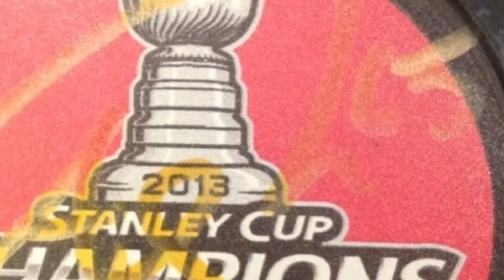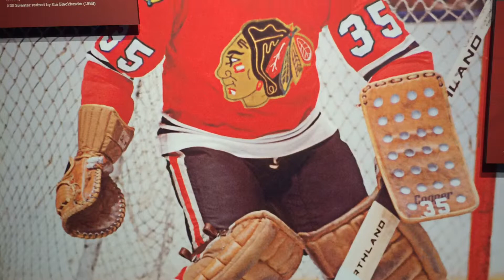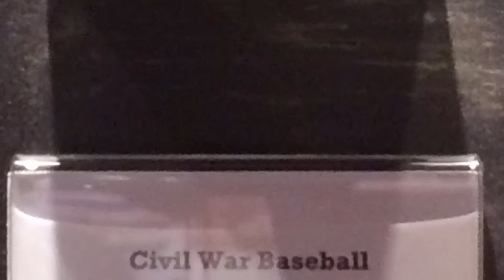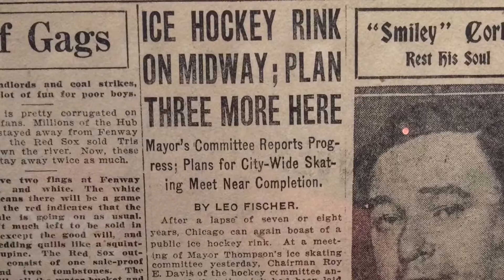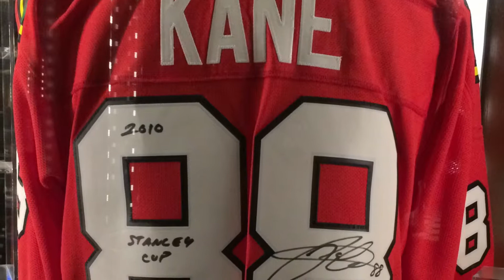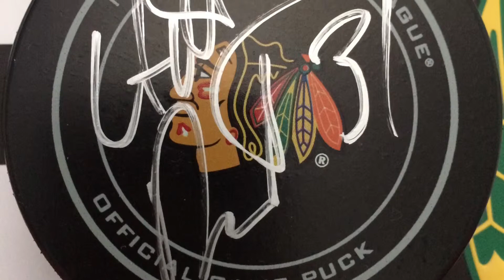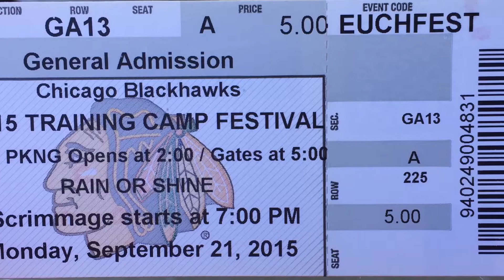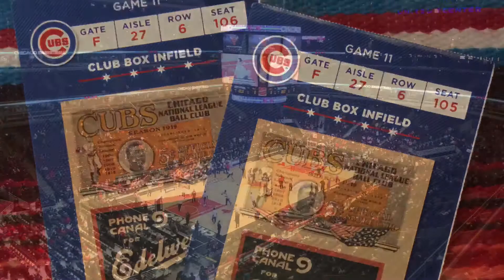Sports Museum & Other Memorabilia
From a single picture to a puck...